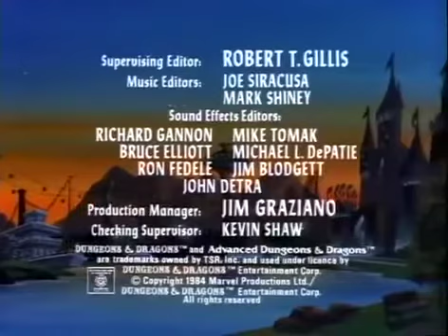Dungeons & Dragons Episode 16： City at the Edge of Midnight